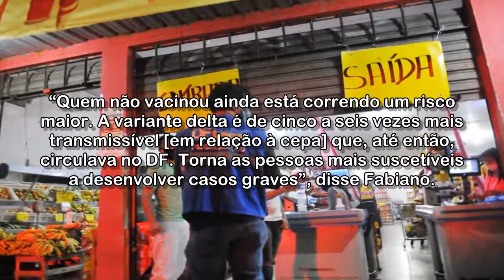DF acaba com toque de recolher e restrição de horário para comércio, eventos e venda de bebidas alco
Recolhimento noturno era obrigatório de 1h às 5h; estabelecimentos deveriam fechar até meia-noite. Fim das medidas começa a valer no dia 8 de setembro, após feriado.

DF acaba com toque de recolher e restrição de horário para comércio, eventos e venda de bebidas alcoólicas

Acessado em: 2 de setembro de 2021 às 18:35